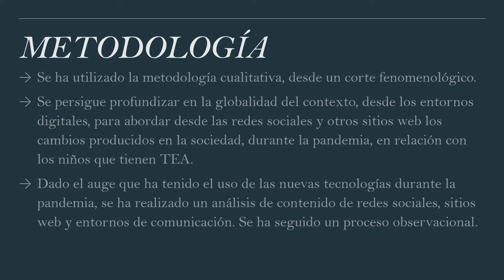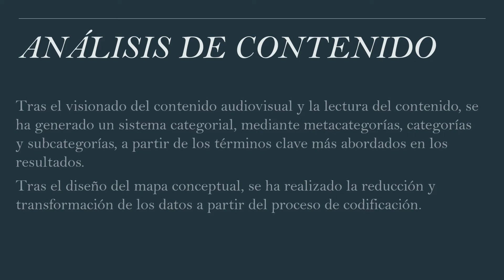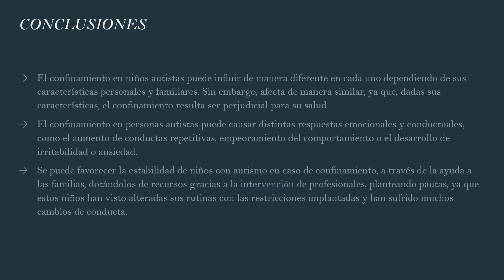CIAIQ2021_28_Análisis multimedia del impacto del confinamiento por COVID-19 en menores con autismo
CIAIQ2021 | 10º Congreso Ibero-Americano en Investigación Cualitativa
13 al 16 de julio 2021 [ONLINE]
Análisis multimedia del impacto del confinamiento por COVID-19 en menores con autismo
Autores: Laura Manso-Refoyo, Mª Cristina González-Berrocal, Sonia Verdugo-Castro y Mª Cruz Sánchez-Gómez
Introducción: La pandemia producida por el COVID-19 y los confinamientos domiciliarios que se han ordenado a causa de esta, han tenido impacto en los menores con Trastorno de Espectro Autista (TEA). Objetivo: Este trabajo se ha llevado a cabo con el objetivo de conocer la perspectiva social sobre el autismo infantil en tiempos de COVID-19. Como preguntas de investigación se plantean (1) ¿Cómo se puede mejorar el aprendizaje en niños con autismo en situación de confinamiento? (2) ¿Qué propuestas educativas se pueden emplear para mejorar el aprendizaje de los niños con autismo? (3) ¿Cómo influye el confinamiento a los niños con autismo? De tal manera que se ha optado por la metodología cualitativa, con corte fenomenológico. Para el análisis se han utilizado matrices de análisis y el CAQDAS webQDA, para la extracción de modelos visuales. Resultados: Del estudio se concluye que, desde la perspectiva social existe un desconocimiento por parte de la población sobre la incidencia de las medidas como el confinamiento en los menores con TEA. Este puede influir de manera diferente en cada menor dependiendo de sus características personales, familiares y sociales. Conclusiones: Por ello es necesario emplear intervenciones socioeducativas en niños con autismo.